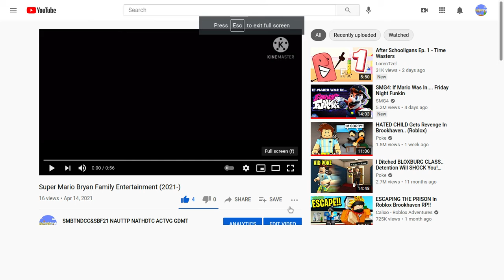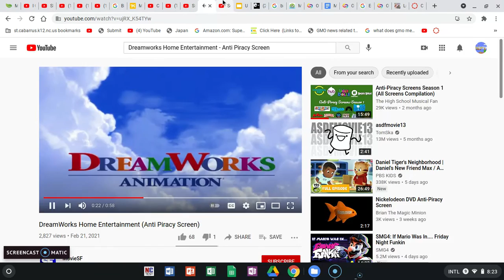Super Mario Bryan Family Entertainment Anti Piracy Screen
Credit To MovieSF For The Audio Of The Video
So, I just brought an illegal copy of Disney Pixar's Super Mario Bryan: The Avengers & The Incredibles Meet Super Bryan & Bryan 10 The Battle Of The Avengers & The Incredibles Vs Super Bryan & Bryan 10 and put it into my DVD Player and this pops out of my screen.

Note: Fake

Only for entertainment/preservation purposes only.

Friend me on​​​ Fortnite - (Username): MLGMarioMaster9999

And Friend me on ROBLOX - Username: Bcaceres56859

Credit to HigorWarrior2005 for the image on DeviantArt & Credit To MovieSF For The Video Audio

Note; Again I Am In School So With The Same Routine Please Wait Until I'm Out Of School, On The Bus, & At Home To Comment Tyler San 2021 AUTTP I Don't Have Enough Time To Talk About Love Tyler San 2021 AUTTP

Oh No You Sent The Mario Characters To Jail For Piracy